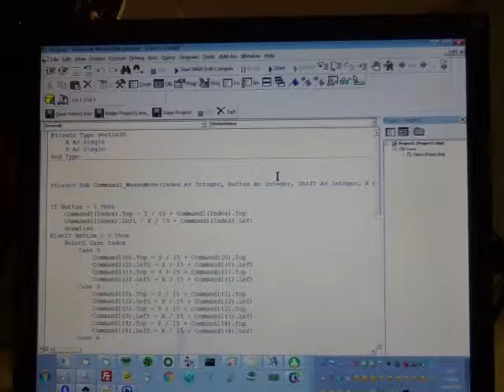MAQ03035 -- 2k Sixteenth September 20 Tuesday 01:31:25 AM - 06 OF 00 - MATHEMATIC VB PATTERN ANIMATE